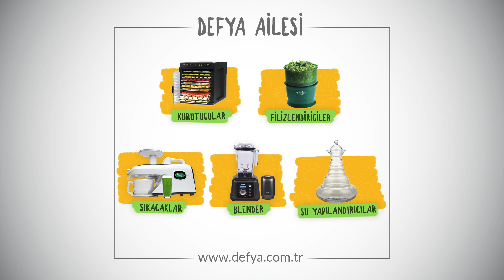Pancarlı Pestil Tarifi (Nasıl Yapılır?) | Ebru Zeynep Altay ile Sağlıklı Reçeteler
Ebru Zeynep Altay (IG: @ebrununsagliklidunyasi) tarafından hazırlanan Pancarlı Pestil'i çocuklarınız da severek yiyecek!

Malzemeler:

15 adet anjelik erik
5 adet pancar
2 adet muz
2 adet çekilmiş kakule
2 çorba kaşığı çiğ fındık parçaları

Hazırlanışı:

Erikleri çekirdeklerini çıkartarak yumuşayıncaya kadar pişirin.
Pancarların kabuklarını soyup yumuşayıncaya kadar pişirin.
Ardından bu ikisini bir araya getirip blender'dan geçirin ve biraz daha pişirin.
İçine ezilmiş muz ve kakuleyi ekleyip altını kapatın.
İnce bir şekilde fındıkları da içine ekleyerek kurutucu tepsisine dizin. 48 derecede 8 saat kuruttum.

Ürünlerimiz hakkında daha fazla bilgi almak için web sitemizi ziyaret edebilirsiniz